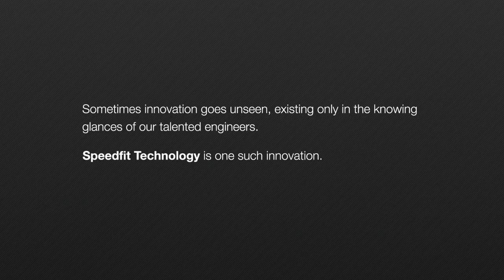Speedfit Technology The science behind our fittings